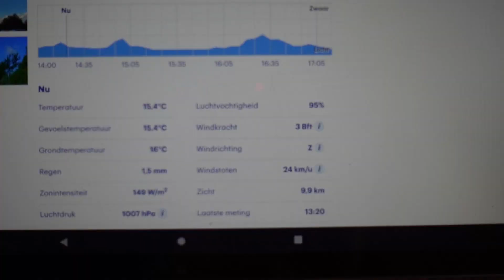het Ruijge huis, aflevering 38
Laatste deel van de week waarin ik alleen thuis was op het nieuwe adres. De kippen hebben een beter buitenrennetje nodig, dus daar ga ik mee aan de slag. En er kwam weer een flinke regenbui langs, met alle ellende van dien.
Veel kijkplezier!

liefs Chantal.